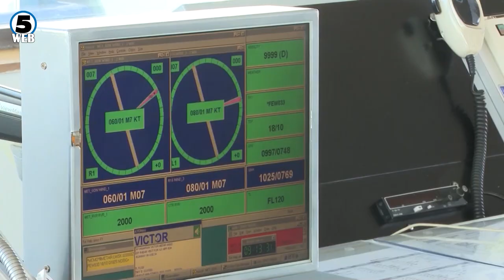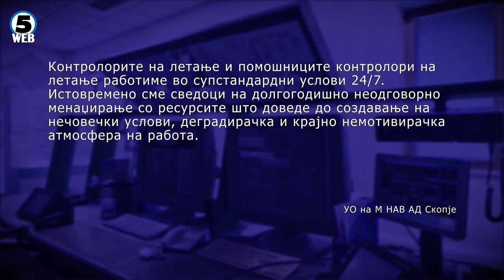Здружението на контролори на летање ја поддржува одлуката на синдикатот за штрајк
Раководството на М - НАВ ќе се обиде со Синдикатот преку разговори да изнајде решенија со цел да се спречи најавениот штрајк на контролорите за летање, потврди за Канал 5 претседателот на УО Фахрудин Хамиди.